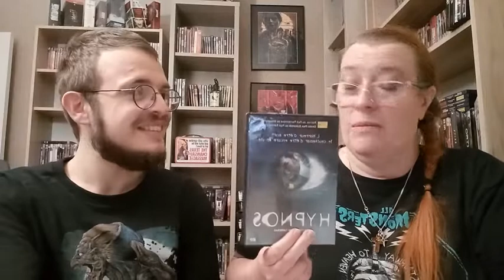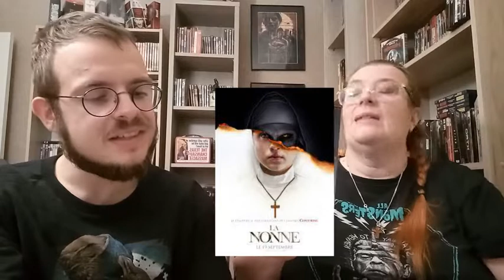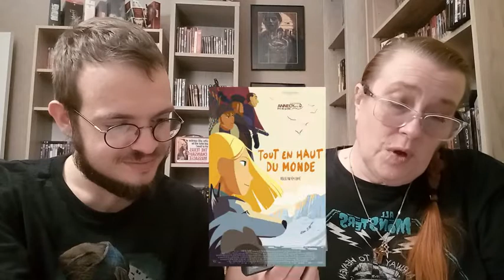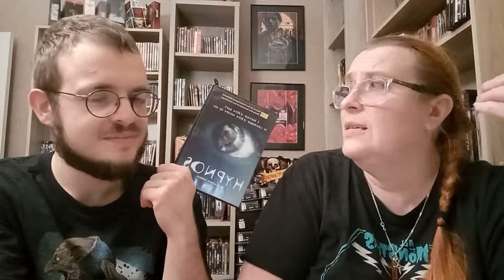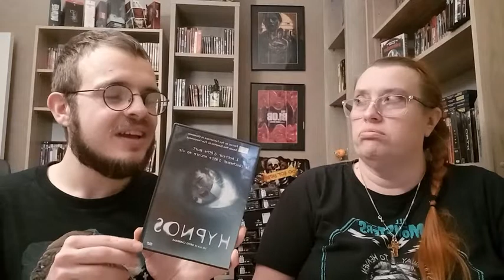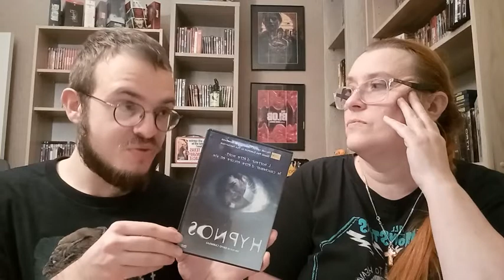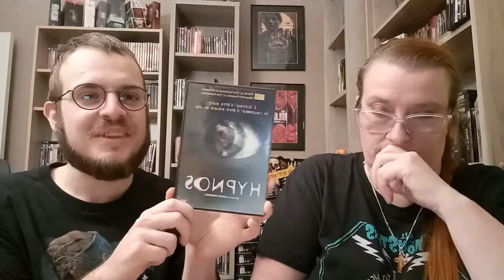Les Oublies Hypnos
Salut à tous amis de l'angoisse !!!
Ce soir un oublié, comment dire , hypnotisant !!! ou pas ...
Allez tchusss !!! Crevez tous !!!
Mouhahaha !!!